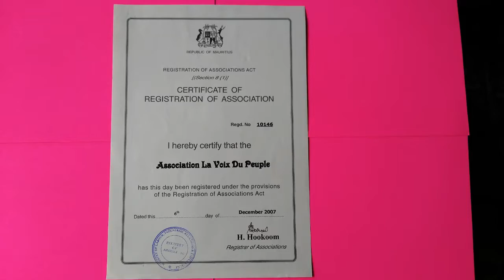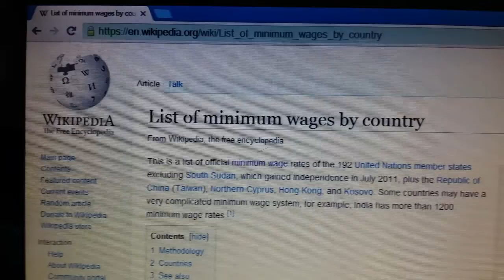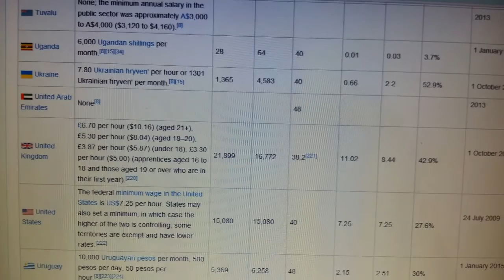Ile Maurice; Reallite Marchand Ambulant Feb 2016 (Part 1)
LA VOIX DU PEUPLE/ VOICE OF THE PEOPLE